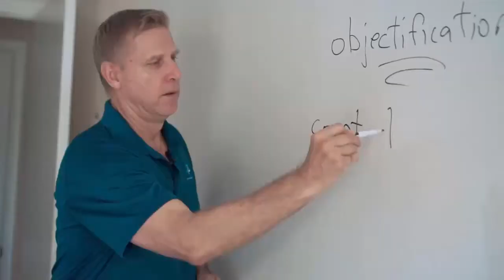The Tiebreaker Series #061